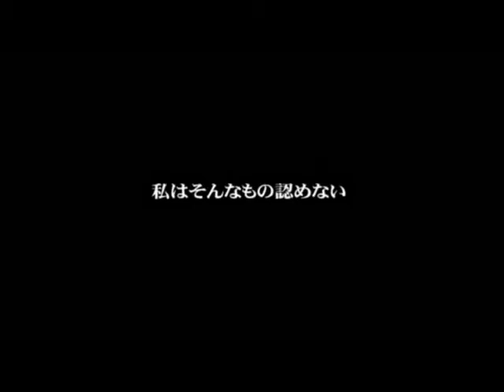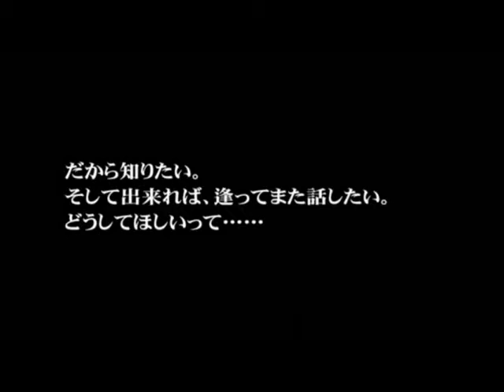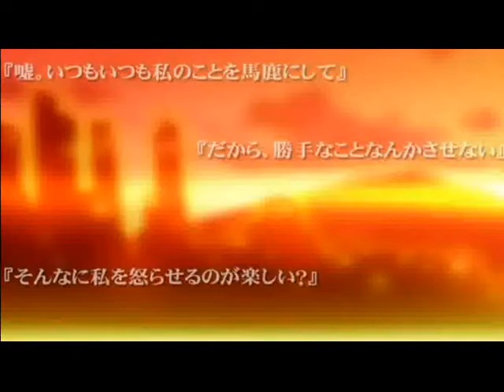Dies irae アレンジデモ１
アレンジデモその１です。
Dies iraeのデモに声を付けて、BGMを差し替えてアレンジしたものです。今回は香澄と螢のデモを使ってます。
ちなみに、終わるとデモ２に自動で飛びます。
今月には感謝パックが出ることですし、持ってないけどデモ見て気に入った人がいれば、レッツ購入！その他のディエス動画はこちらから。